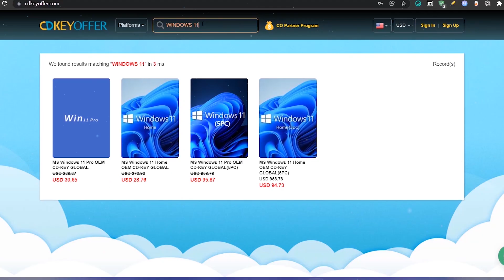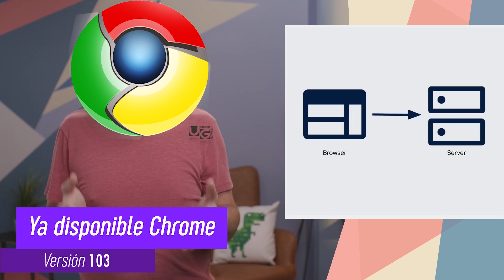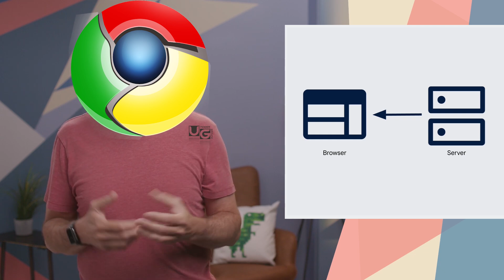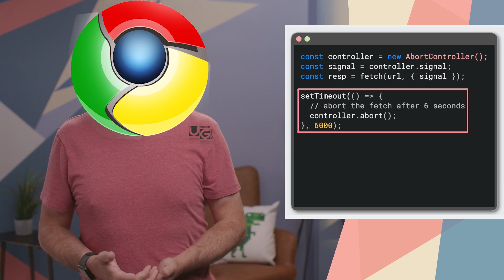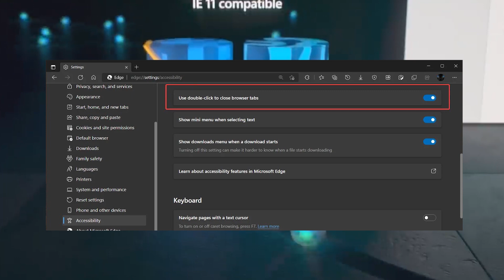LANZAN✅ Nuevo CHROME 103 con MEJORAS / Edge CANARY Con NUEVA FUNCIÓN!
⭐Chrome 103 ha sido liberado y con ello llegan más novedades a este navegador y por otro lado Edge canary se actualiza con una tremenda función.